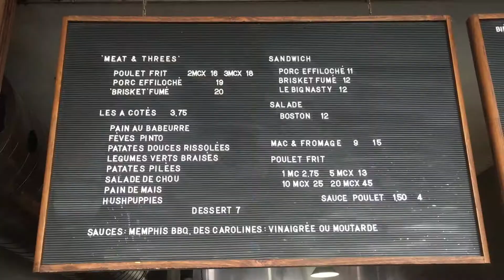Mitch at Midlife - The Most Unusual Picnic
I can't think of too many restaurants in the middle of a big city that specializes in preparing a delicious picnic basket for you. Well, my buddy knows of one that also happens to be right across the street from a park. This is one cool way to have lunch in Montreal.